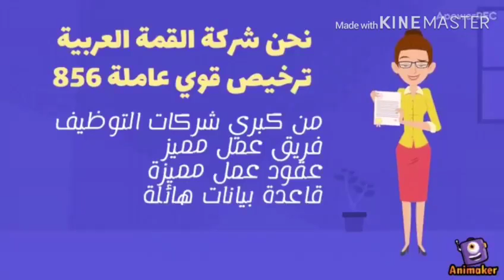1127 كورنيش النيل ماسبيرو – القاهرة – مصر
السادة /                                       المحترمين

السيد الفاضل / مدير الموارد البشرية         المحترم

مقدمة لسعادتكم / شركة القمة العربية للتوظيف ترخيص وزارة القوى العاملة والهجرة رقم 856
نتشرف بالتعاون مع شركتكم الموقرة على تنفيذ طلباتكم للكوادر البشرية للعمل لــــدى شركتكم
حيث اننا نمتلك قاعدة بيانات ضخمة فى مجال التوظيف الخارجى لجميع الكوادر المؤهلة والمدربة
حيث ايضا نمتلك سابقة اعمال جيده مع كبرى الشركات بجميع دول الخليج العربى ولدينا فريق عمل
محترف ومدرب على احدث طرق التواصل مع اصحاب الأعمال والكوادر البشرية ولديهم الخبرات
على اختيار المرشحين المطلوبين بكل صدق وشفافية لكى تتم عملية التوظيف بنجاح .

تحياتى

Arab Summit for Recruitment
License from Egyptian Ministry of Labor No. 856
Arab Republic of Egypt – Cairo – 1127 Nile Cornish – Maspero
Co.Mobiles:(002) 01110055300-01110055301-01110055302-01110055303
emad bdr
Marketing Team
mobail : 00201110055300